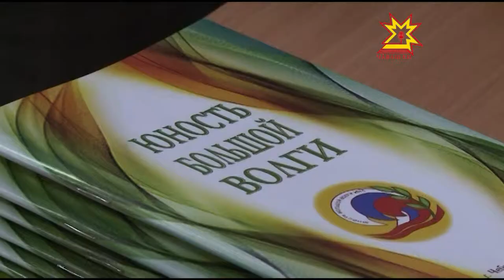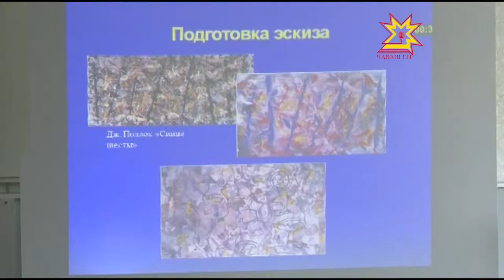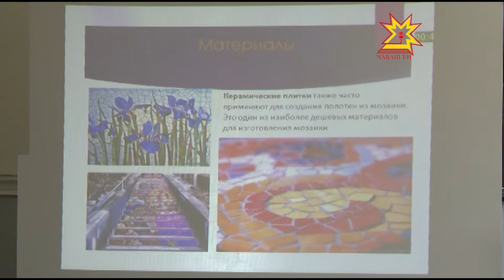"Юность Большой Волги"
Пожалуй, каждый студент и школьник знает, что такое конференция и зачем она нужна. Вот уже 17-ый раз в столице Чувашии проходит межрегиональная конференция научного творчества «Юность Большой Волги». На открытии побывала и наша съемочная группа.